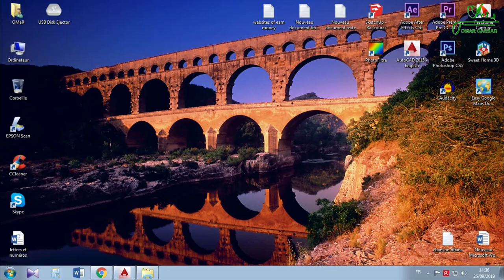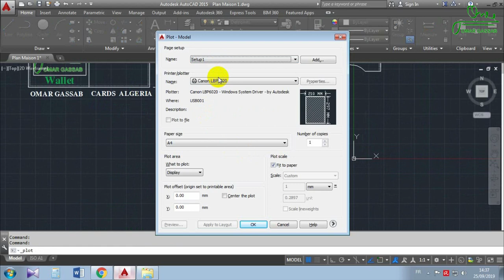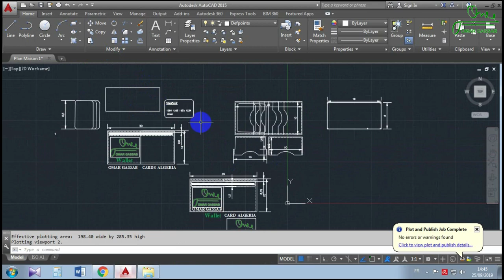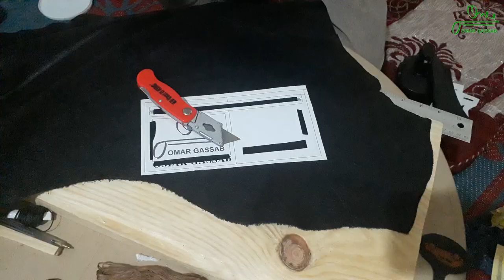Leather Balck Wallet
في هذا الفيديو صنعت اول محفظة نقود سوداء من الجلد
إن شاء الله ينقوم بصنع أشياء أخرى
إدعمونا بإشتراء في القناة و الإعجاب و نشر الفيديوهات